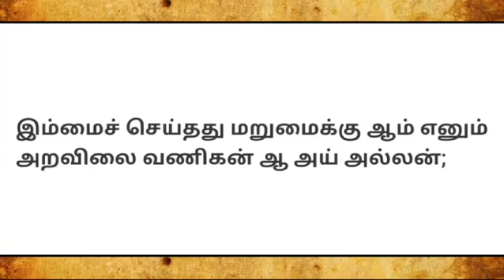pagutharivu reasoning sangailakkiyam science eguality tamilculture reals